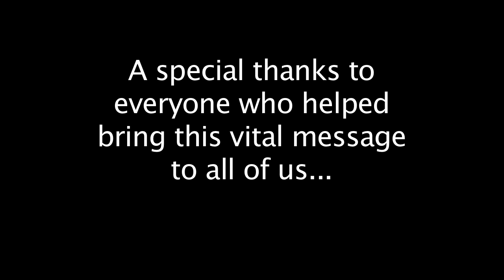Drunk Driving "MOCK" Accident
Mounds, Ok demonstrates a "Mock" Drunk Driving Accident to bring awareness to the consequence of drinking and driving